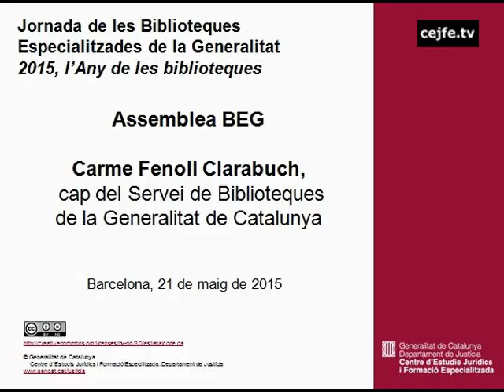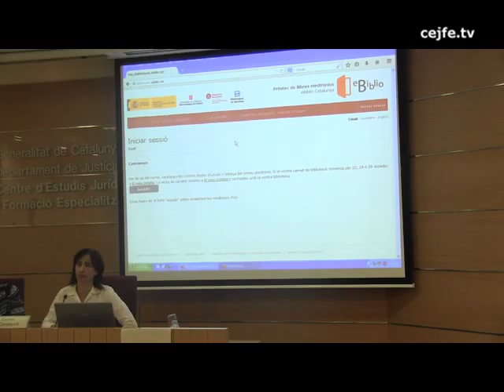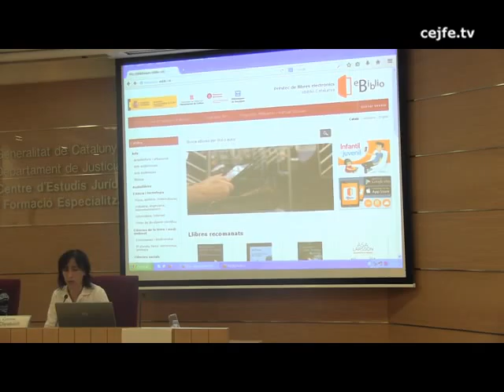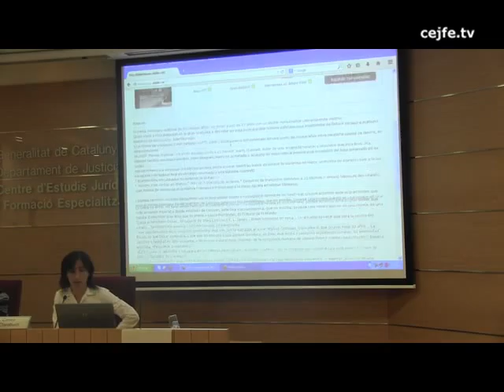Assemblea BEG. Carme Fenoll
2015, l'Any de les biblioteques
Assemblea BEG. Carme Fenoll, cap del Servei de Biblioteques de la Generalitat de Catalunya